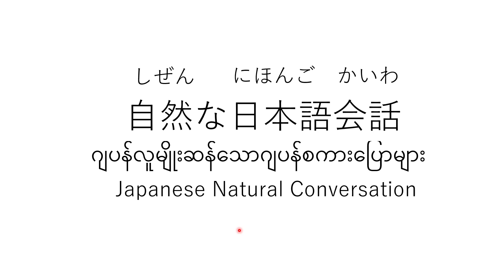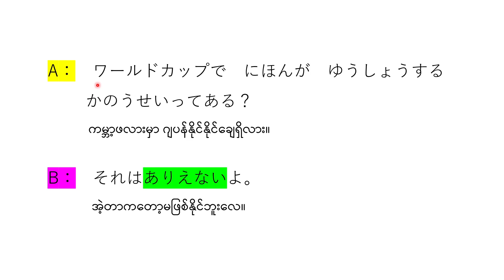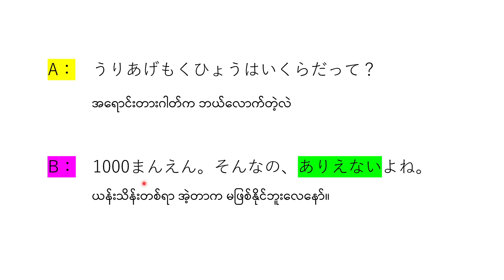ありえない｜Japanese Natural Conversation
မဂၤလာပါ။ Japanese Juku မွ ႀကိဳဆိုပါတယ္။